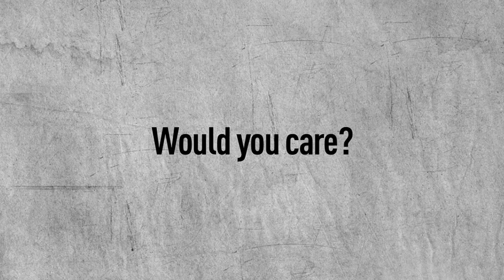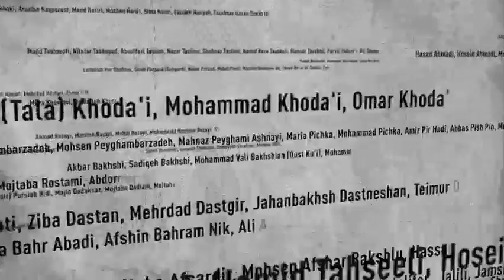Interrupted Lives: Portraits of Student Repression in Iran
Interrupted Lives, is a short documentary created by the Abdorrahman Boroumand Foundation (ABF) to illuminate stories of the repression and interruption of the lives of students under the government of the Islamic Republic of Iran.

The documentary examines documented human rights case histories of students imprisoned, tortured or executed for voicing religious or political dissent since the 1979 revolution.

First display of the Interrupted Lives documentary was at George Washington University in Washington, DC on March 30th, 2010.

The film will be shown at the Interrupted Lives traveling exhibit, which will travel to various universities in the US this fall, including Georgetown and Yale. The Interrupted Lives exhibit will also travel to Harvard, Berkeley, and Oxford universities in the spring of 2011.

For more information about the Interrupted Lives film and exhibit, or if your university would like to host this exhibit, please contact ABF at: or visit us on our Facebook